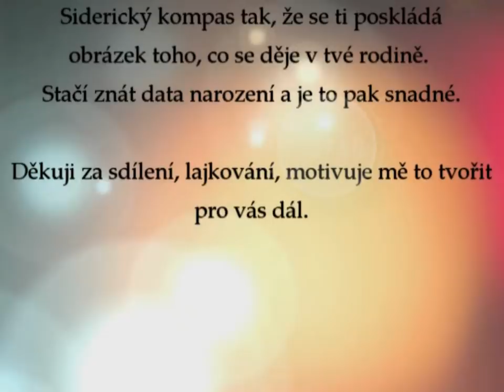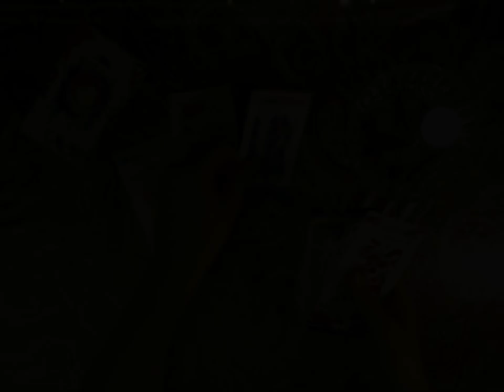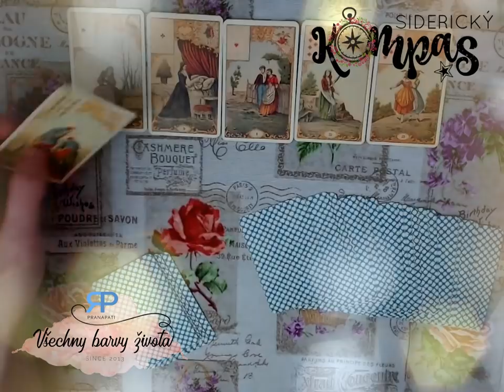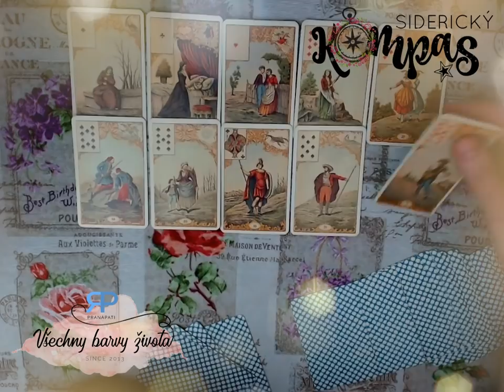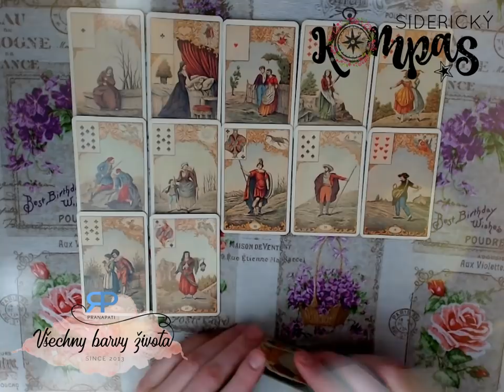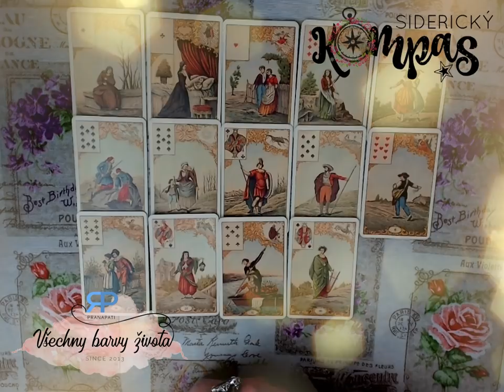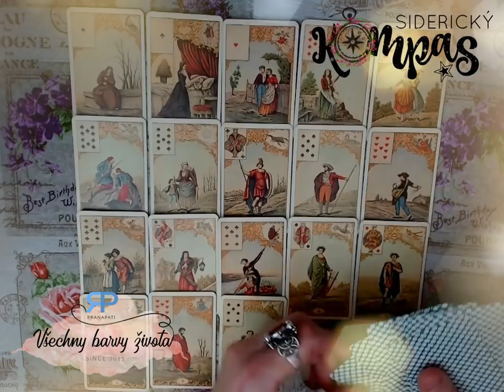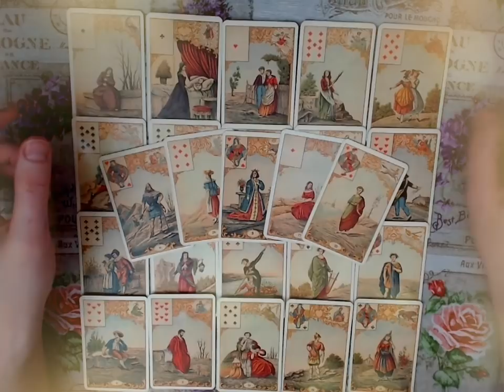Siderický kompas - Štír - duben 2018 - výklad karet